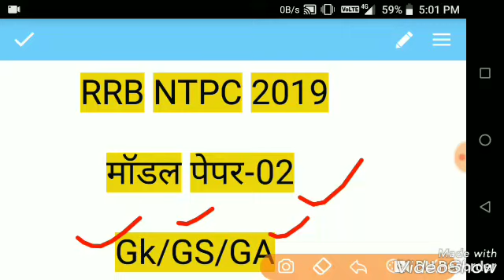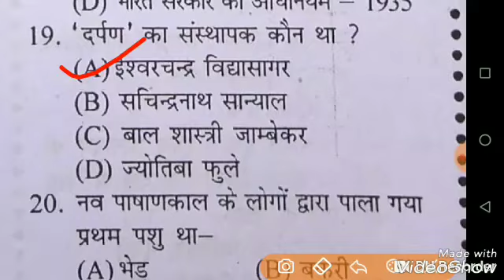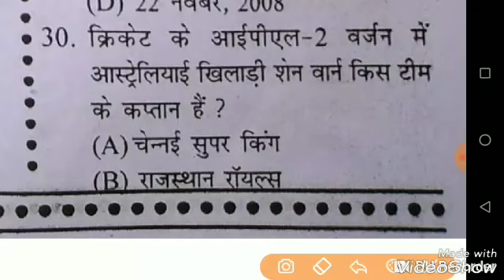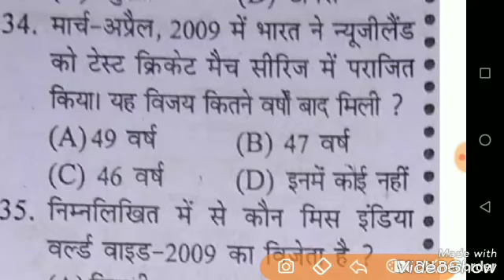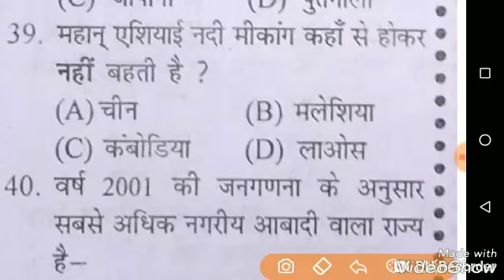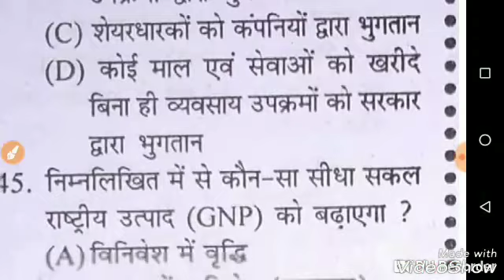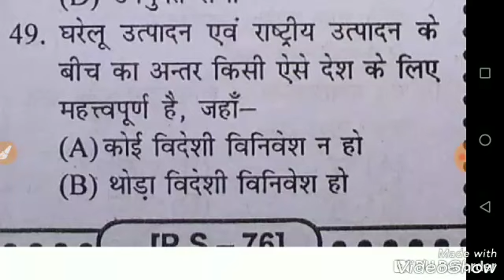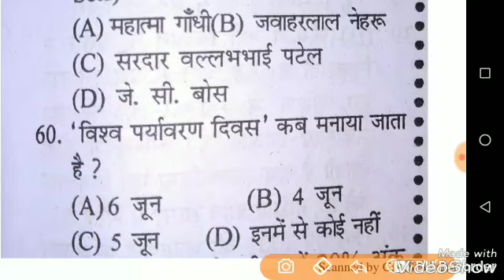RRB NTPC 2019 | Modal Paper 02 | Gk imp questions | Railway NTPC Exam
Railway Ntpc Gk vvvvvvvvv.imp question.
RRB NTPC MODAL PAPER 02.